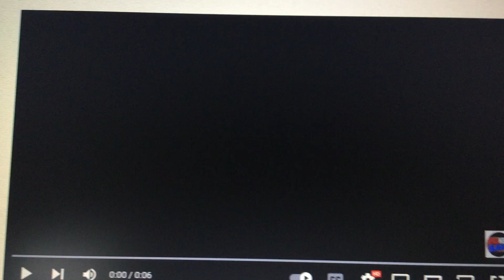Truly Original Entertain the Brutes Endemol Shine Group (2011)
From Deal or No Deal Back in Business & Casting Calls Plus Christmas Special in 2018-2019 Season 5